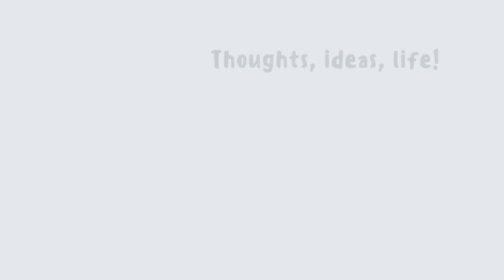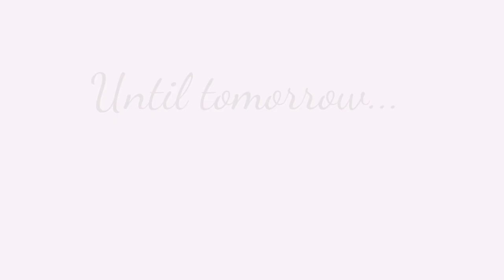So This is Vlogmas Day 7 & 8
Hi Everyone,

Two days for the watching of one!

A tale of woe with a jumpsuit, lots of whippets and lots more besides, as ever great to have you here, please do like, comment and  subscribe, I absolutely love having you here x

Sugar Beats

 Please take the time to watch the adverts at the beginning of my channel, this provides me with a small contribution that I invest into my channel.